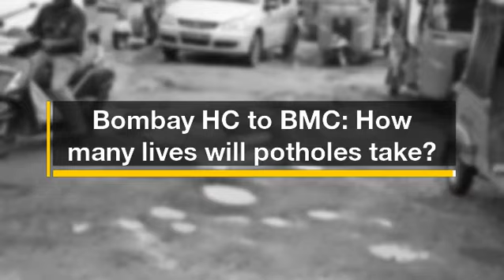How many lives will potholes take?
Bombay high court has lambasted the BMC, asking how many more lives would be lost due to potholes in Mumbai.